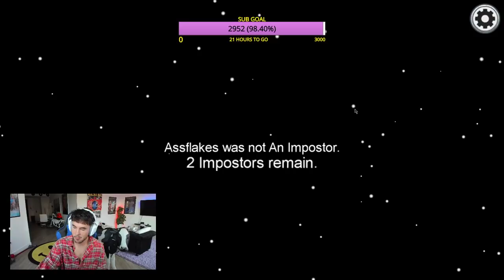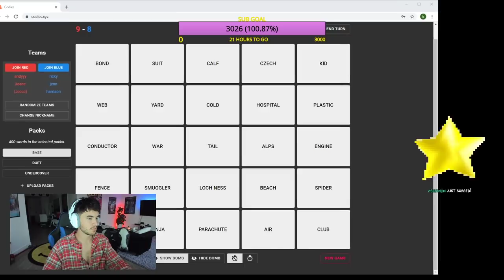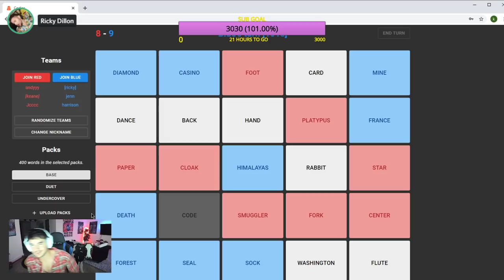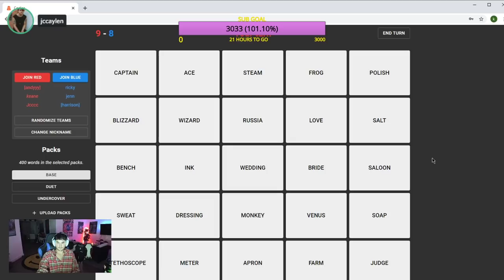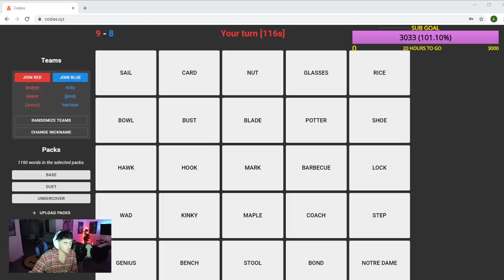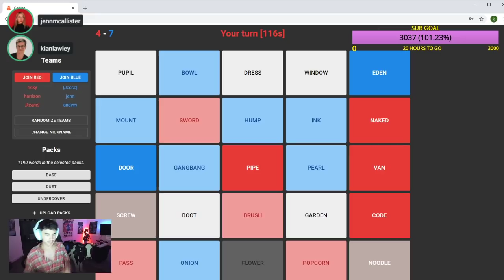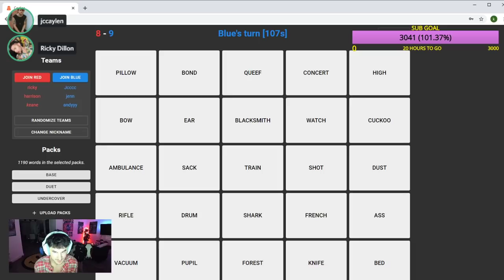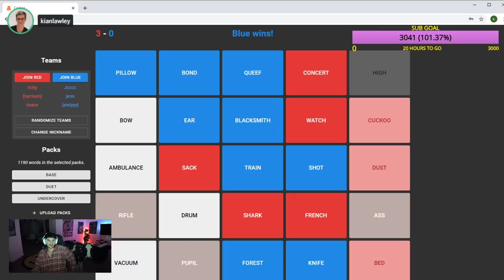Kian Lawley plays the DUMBEST game ever... (ft Jc Caylen & more) *FULL STREAM*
Kian Lawley plays the dumbest game ever...

Here you will find all of Kian's full streams from twitch!!